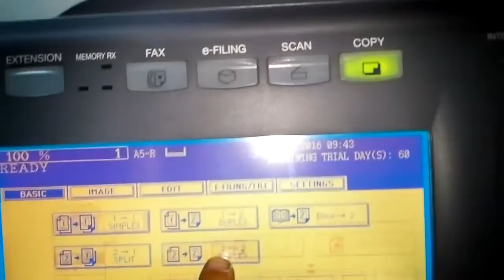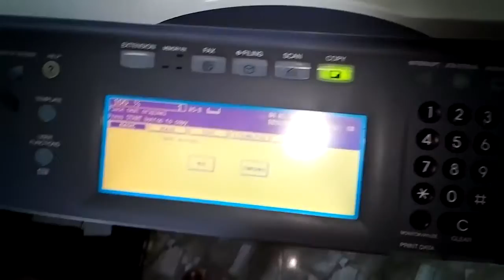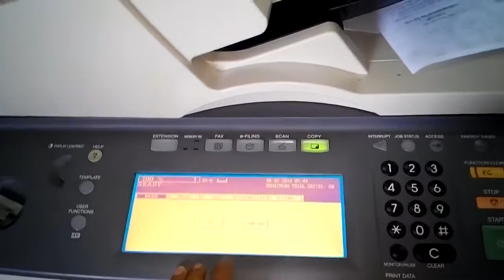Cách photocopy CMND 2 mặt trên máy TOSHIBA Estudio E723 ( Huỳnh Gia Trading )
Hướng dẫn photocopy CMND 2 mặt trên dòng máy Toshiba.

Huỳnh Gia Trading Chuyên cho thuê máy photocopy, Mua bán máy photocopy nhập khẩu mới 98% bảo hành 01 năm hoặc dài hơn, miễn phí giao hàng tại bình dương và HCM